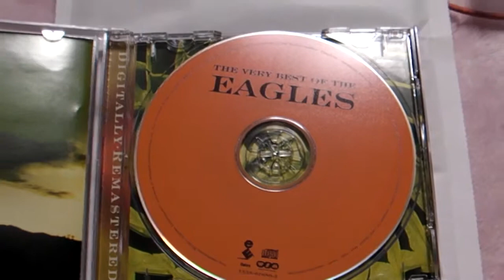来日するイーグルスのベスト盤を1050円で購入(メール便で）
3月に来日するイーグルスのベスト盤を予習のため購入。

オーダーして２日で着ました。

時間に余裕があれば、小さなものはメール便がいいですね。

今回は込み込みでしたから、いい買い物でしたね。

あとは、来日を楽しみにするだけですね。

この動画は で作成しました